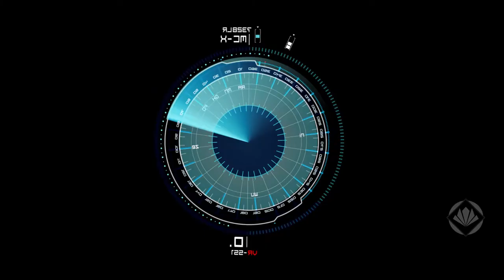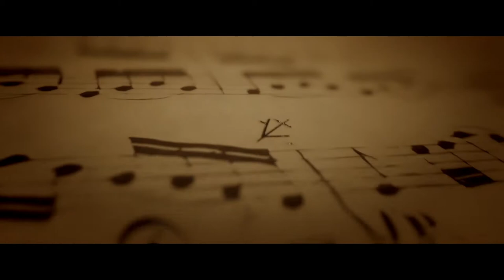IIW - Showreel VFX 2018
Showreel VFX 2018
Image In Work
imageinwork.fr

Montage : J.P. Ferré